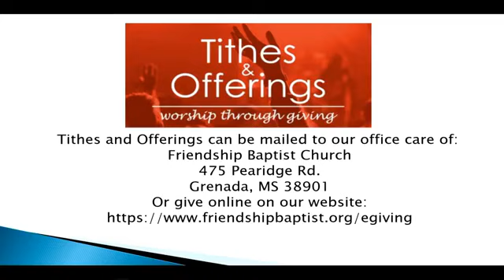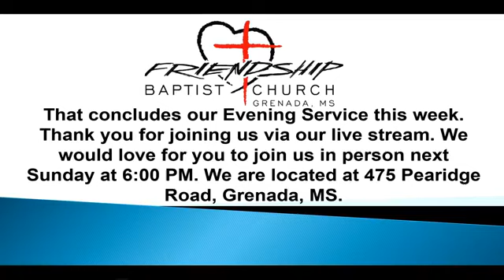sundayeveningservice 01242021 mp4 Original